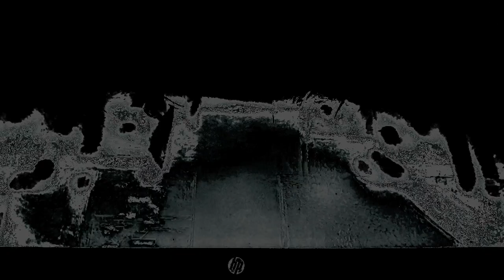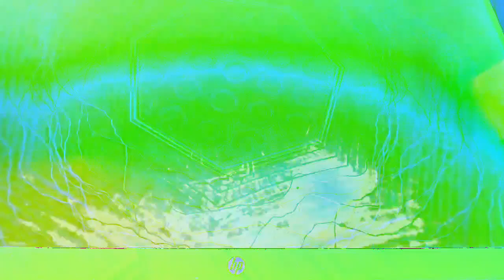Movie 22 12 09 00h11m39s the ten minute video collection of uploads. *Photosensitivity Warning*